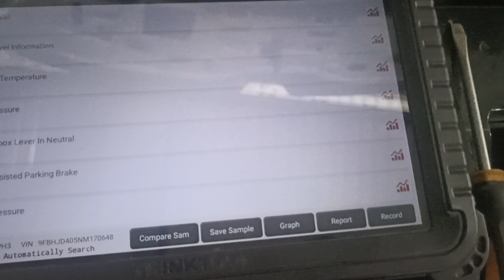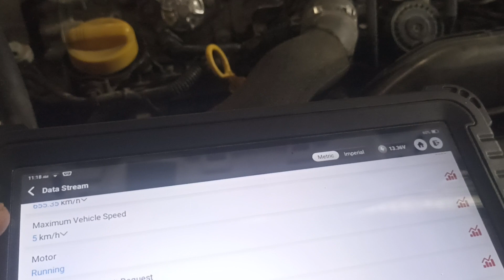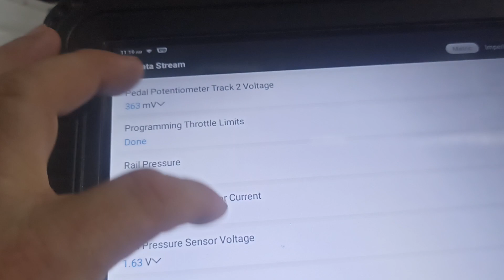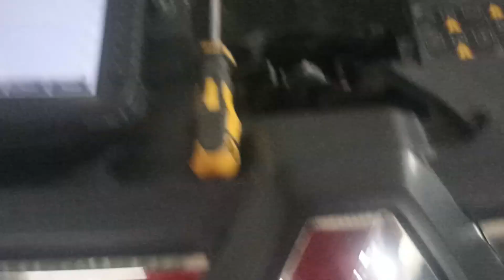DUSTER PH3 TURBO FALLA EN ENCENDIDO DEL MOTOR